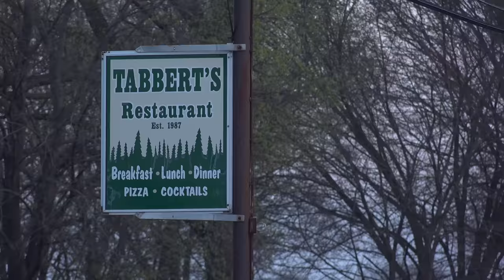CRAZY Double GOBBLING Longbeard - WISCONSIN Turkey Hunting 2023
Jake joins friends for the Wisconsin youth opener